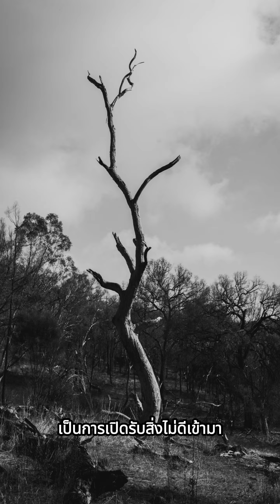ห้ามเอาของสิ่งนี้ไว้ในบ้าน Ep.2👻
📩Inbox : m.me/CapitalAssetBKK
รับซื้อ/ฝากขายบ้าน🏡
"Capital Asset บ้านที่ใช่ ตรงใจคุณ"

*เงื่อนไขเป็นไปตามที่บริษัทฯ กำหนด บริษัทขอสงวนสิทธิ์ในการเปลี่ยนแปลงแก้ไขโดยไม่ต้องแจ้งให้ทราบล่วงหน้า